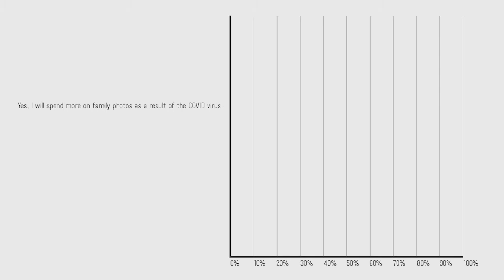In Focus Pt.3 with Ed Monahan, Matt Hodgman, and Vicki Taufer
Session #3 - September 30th, 2020

White House Custom Colour set out to learn the effects of Covid-19 on consumers of professional photography.

Join us for the third session of “In-Focus” as Jed Taufer, from This Conversation, sits down with Ed Monahan, Matt Hodgman, and Vicki Taufer as they take a deeper dive into what WHCC has learned from their consumer survey.

Watch the third and final session of “In-Focus” presented by White House Custom Colour.